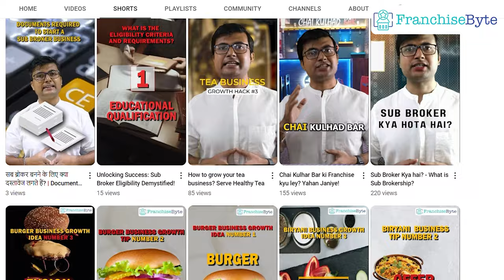Franchise under 10 Lakhs in India | Best Franchise under 10 Lakhs | Franchise option under 1 Million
🔥 Ready to kickstart your entrepreneurial journey without breaking the bank? Look no further! In today's video, we're unveiling the best franchise under ₹10 lakhs, perfect for budget-conscious investors. Whether you're a budding entrepreneur or a seasoned business owner, these best franchise options are a surefire way to make your mark in the world of business.

⭐ Pharmeasy - Pharma Franchise Options Under ₹10 lakhs
Pharmeasy is revolutionizing the way India shops for medicines and healthcare products. Owning a Pharmeasy franchise is a golden opportunity in the e-pharmacy sector, all for under ₹10 lakh. Explore the benefits and ROI potential of a Pharmeasy franchise.

⭐ Smartkids - Best Play School Franchise Under ₹10 lakh
If you're passionate about education and want to make a difference in young learners' lives, the Smartkids franchise offers an opportunity. Start your journey as an edupreneur with an investment of under ₹10 lakh. Learn about the Smartkids franchise model, support system, and the rewards it brings.

⭐ Faasos - Cloud Kitchen Franchise Opportunity Under ₹10 lakh
Formerly known as Faasos, Rebel Foods is a heavyweight in the Indian food delivery industry. As the world goes digital, food delivery franchises are on the rise. A Faasos franchise is an opportunity to partner with a brand that's already a household name. Dive deep into the investment, training, and growth potential of a Faasos franchise under ₹10 lakh.

⭐ Barcelona Club - Clothing Franchise Business Under ₹10 lakhs
Looking for something unique? Barcelona Club, a rising star in the world of sports-themed restaurants and bars, is a fantastic choice. If you're a sports enthusiast, owning a Barcelona Club franchise is not just a business; it's a passion project. We'll explore what makes this franchise unique and how you can become a part of this dynamic venture with an investment under ₹10 lakh.

In this video, we'll break down the costs, requirements, and support offered by each franchise, allowing you to make an informed decision that aligns with your goals and budget. We'll also discuss the potential returns on investment and the key factors to consider before taking the plunge into any of these Brands Franchise under ₹10 lakh investment.

Remember, success in the franchise business requires dedication, hard work, and a solid plan. These five franchise under ₹10 lakhs offer diverse opportunities in the food, healthcare, education, and entertainment sectors. Your journey to becoming a successful franchisee starts here!

Whether you're an aspiring franchise owner or simply looking to expand your portfolio, this video is your gateway to discovering the best franchises that won't burn a hole in your pocket.

We're here to help you make an informed choice and embark on your path to financial independence. 💼🚀

To Connect with these Brands, Please check their Official Website. FranchiseByte can only try to connect a Brand for you, we do not guarantee anything mentioned in this video.

If you are looking for more options on Franchise under ₹1 Million Investment, you can read the blog on our website. The link is provided below.

If you want to start your franchise business under 1 lakh investment, please check our video -

FranchiseByte doesn't work as a franchise agent and our role is limited to connect business enthusiastic people with the brands that offer franchise - to create a market place for both such parties to grow. We have not been appointed as agents or authorised by these brands to give any franchise.